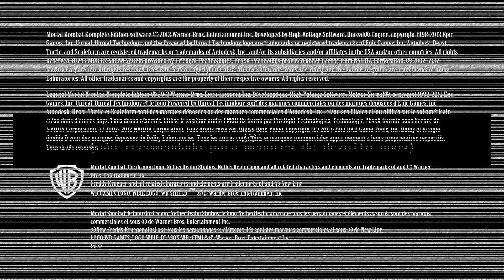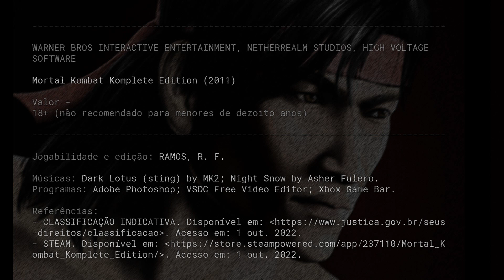Mortal Kombat 9 - Liu Kang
[189] Mortal Kombat Komplete Edition